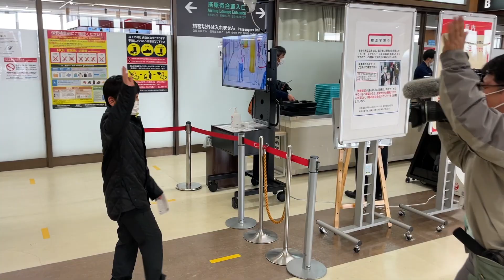Rolston Hockey Academy & Little Caesars AAA Hockey Club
Torataro left Japan for training and tryouts at the Rolston Hockey Academy in Detroit. He was looking forward to this day and spent all his time practicing this season. Structure Skating at Oak Park Ice Arena, practicing Little Caesars is a dream time for him.

We would like to thank former NHL player Mr. Brian Rolston for giving him the best teaching and practice environment. He is a great person to nurture future hockey players.

We would also like to thank Lead Off Sports, a sports agency that connected Rolston Hockey Academy and Torataro.

00:00 Departure from Japan
00:36 RHA Coach: Mr. Chris Conner
01:22 Little Caesars 2012
02:27 RHA Mr. Brian Rolston & Mr. Chris Conner
04:23 Little Caesars 2011
06:56 Little Caesars 2012

9 Years Old / Atom Hockey Player
*This video is posted with the permission of the Academy.